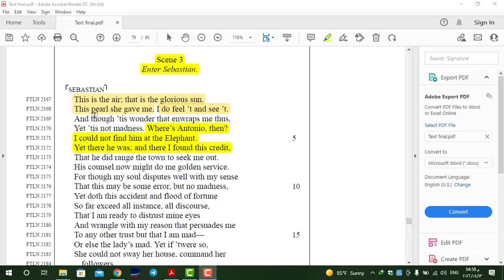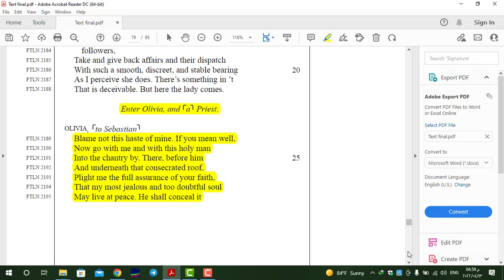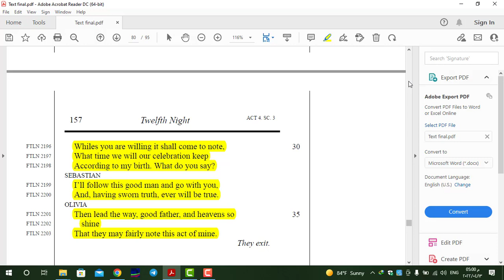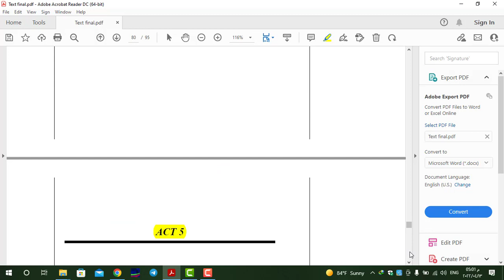Act 4, Scene 3